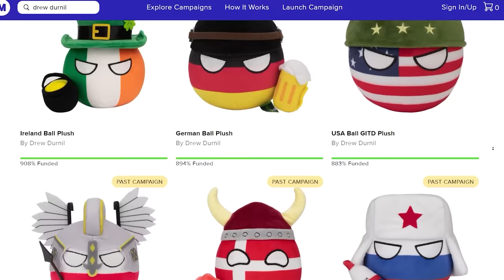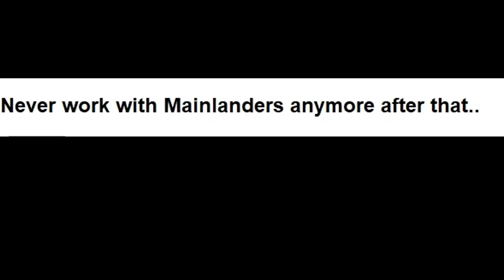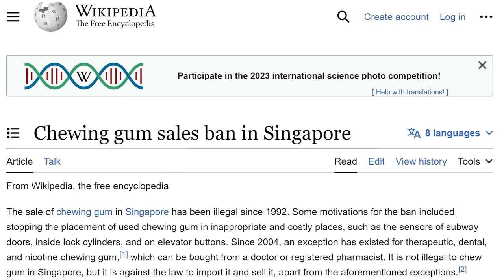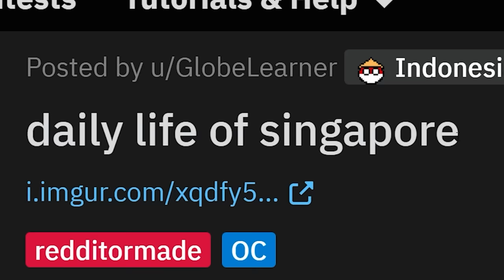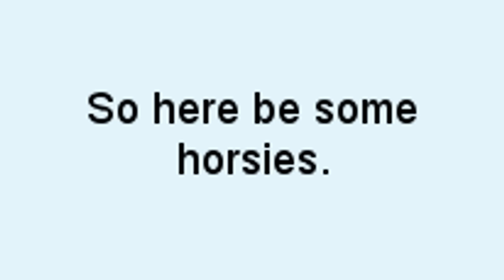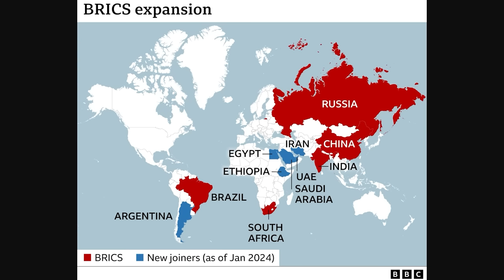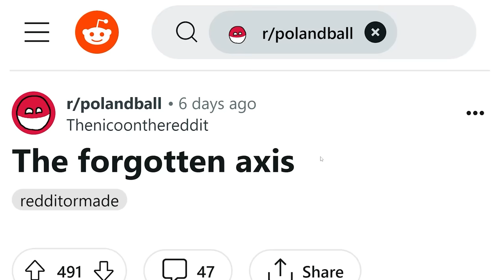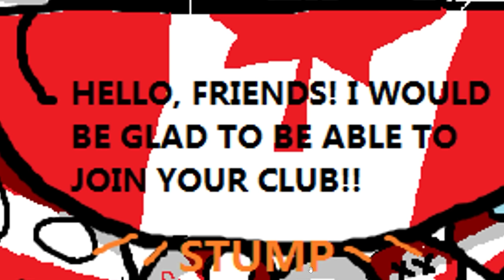Why Are Some Countryballs NOT Balls... (EXPLAINED)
Timothy Darkcaster
Astrakonix
Diary of a Wimpy Kid The Catfish
Ivan Lima
Kade Kennedy
Jason Ticus
Martin Kozlovský
ortin 5610
Robert Elonich
sebby if you hear this i love you
TheGreatRalphy
TheMexican760
Lemonnz_Limez
LuxembourgLover
RyeThePie
why am I doing this
ZaneyBoi
JohnDenver
KirinoIsBestGirl
InquisitorXarius
Jack Traven’s annoying friend
Fredrik Tibblin
GoodOldRyah
I can't sleep without Drew's voice
aaron fleischner
Amateur Archaeology
aPhatNarwhal
Carmel Saida
DrewI'mYourDadBackWithTheMilkLookOutside